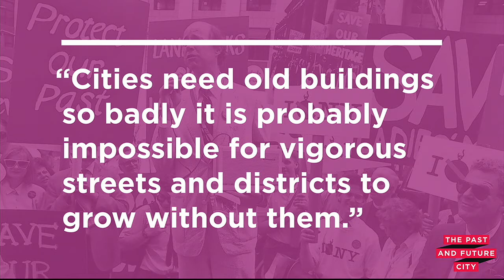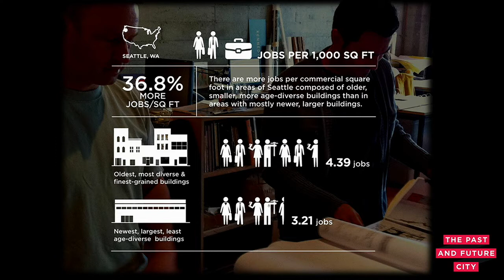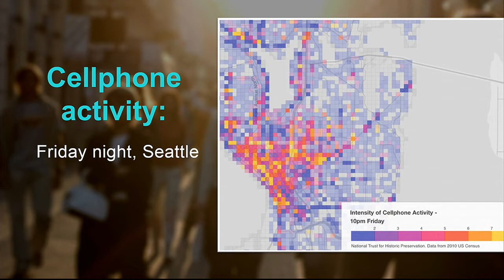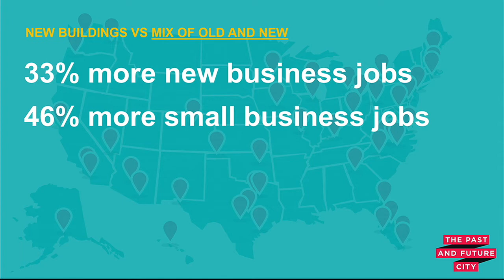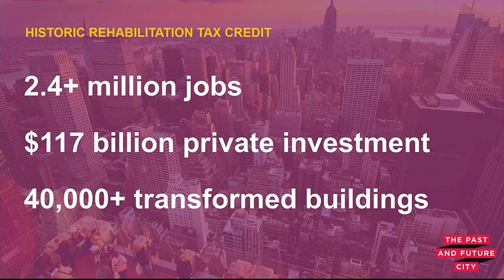Stephanie Meeks on Equity and Inclusion in Growing Cities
Filmed October 24, 2017, at the ULI Fall Meeting in Los Angeles.

The widespread revitalization and growth of cities and neighborhoods has been giving rise to a new interest in equity and inclusion. As cities strive to attract new people by creating memorable and sustainable places–through reuse of historic places, new construction, and thoughtful urban design—many lower-income people are being left out of the boom. Stephanie Meeks of the National Trust for Historic Preservation discusses various aspects of revitalization and its ramifications and outcomes.

Speaker:

* Stephanie Meeks of the National Trust for Historic Preservation